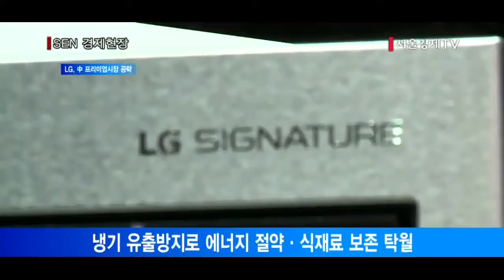[서울경제TV] ‘LG 시그니처’, 中 프리미엄시장 출사표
[앵커]
문을 노크하면 내부가 보이는 냉장고, 어느 각도에서 봐도 색이 왜곡되지 않는 TV. 모두 LG전자가 출시한 시그니처 제품들입니다. 여기에 세탁기와 공기청정기까지 합한 세트가격은 5,000만원이 넘는데요. LG전자가 이 같은 고가의 시그니처 제품들을 앞세워 중국 프리미엄 가전시장에 출사표를 던졌습니다. 보도에 정창신기자입니다.

[기자]
냉장고 문을 두드리자 내부가 훤히 드러납니다.
LG전자의 ‘노크온 매직스페이스 기능’이 적용된 시그니처 냉장고입니다.
문을 자주 여닫을 필요가 없어 냉기 유출을 방지할 수 있어 에너지도 절약되고, 식재료 본연의 맛을 보존할 수 있습니다.

자연의 색상을 그대로 화면에 담은 올레드(OLED) TV.
백라이트 없이 화소 하나하나가 빛을 내기 때문에 자연에 가장 가까운 색을 구현합니다.
특히 어느 각도에서 보더라도 색이 왜곡되지 않는 것이 특징입니다.

모두 LG전자가 선보인 프리미엄 제품 ‘시그니처’ 가전입니다.
이미 미국과 유럽 프리미엄 시장 공략에 나선 LG전자가 이번엔 중국내 VVIP 잡기에 나섭니다.
LG전자는 어제 북경 피닉스 국제 미디어센터에서 ‘LG 시그니처’ 중국 출시 행사를 열었습니다.
이날 행사에서 중국의 유명인사들이 시그니처 제품을 소개하고 호평하는 모습이 생중계됐습니다.
LG전자는 TV와 냉장고, 세탁기, 공기청정기로 이뤄진 세트 가격을 3,000만~5,400만원대로 책정했습니다.
LG전자는 이달말 중국 시장에 77형 ‘LG 시그니처 올레드 TV’를 출시를 시작으로 내년 초까지 LG 시그니처 전 제품(냉장고, 세탁기, 공기청정기)을 순차적으로 출시할 계획입니다./정창신기자